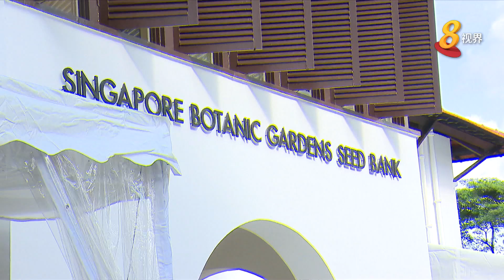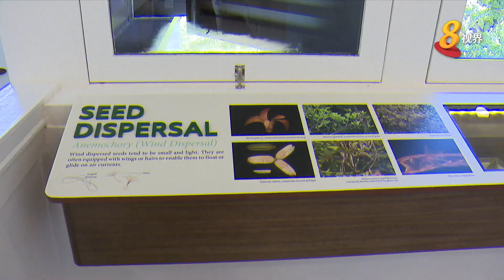本地首个种子库正式成立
本地首个种子库正式成立。这也是国家公园局为应对气候变化，加强保护本地和区域植物多样性所做出的努力。这个种子库可保存多达2万5000种植物的种子，大约等于东南亚地区半数的植物品种。